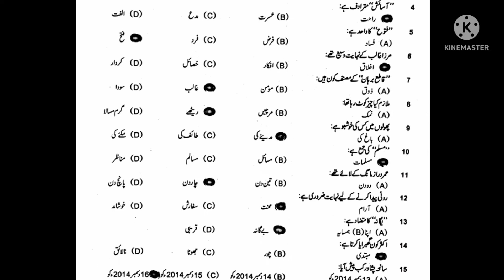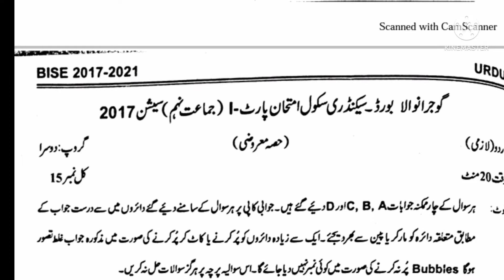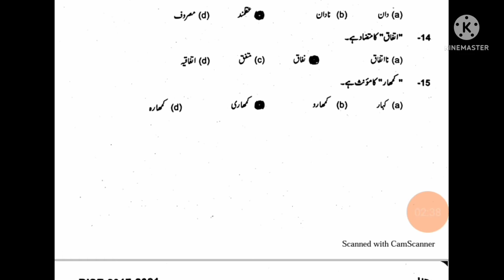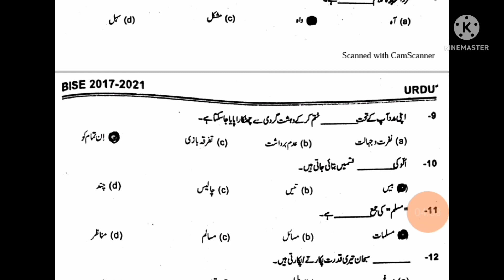9th urdu solved objective past papers lahore board, gujranwala board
9th urdu solved objective past paper s lahore board, gujranwala board